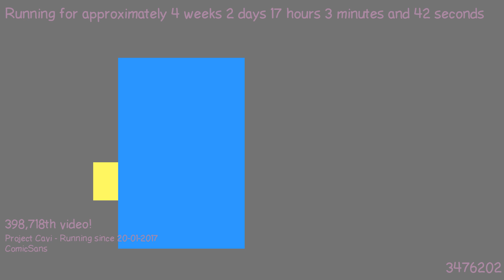1487603275 - Webdriver Cavi - T1